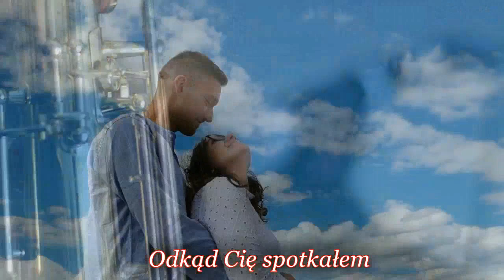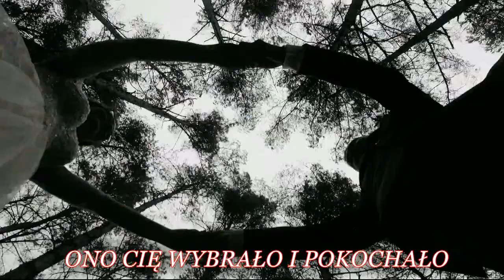PulsBand - Składam Serce w Twoje Ręce NOWOŚĆ (Official Video) z rep. Magik Band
SKŁADAM SERCE W TWOJE RĘCE z repertuaru Magik Band
aranż - STUDIO PULS TM
Zapraszamy do współpracy
101% ZNAKOMITEJ ZABAWY  !!!